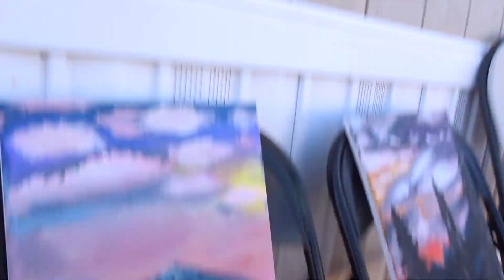We followed a Bob Ross Tutorial